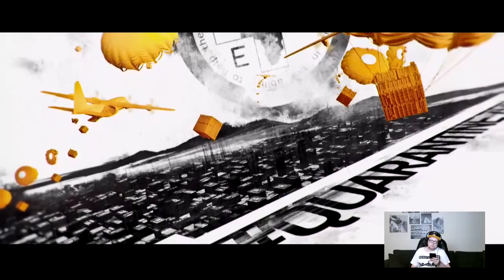dying light first play